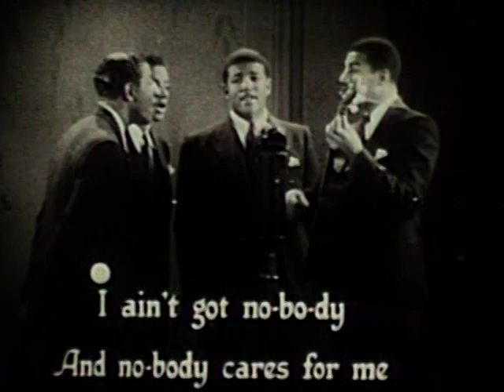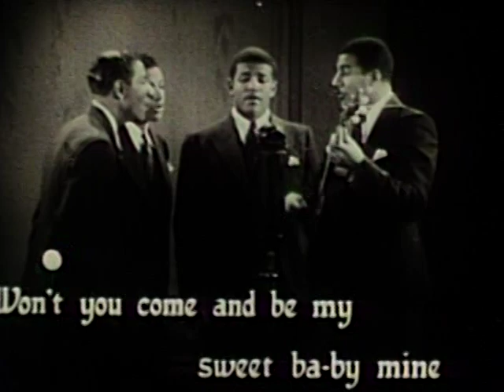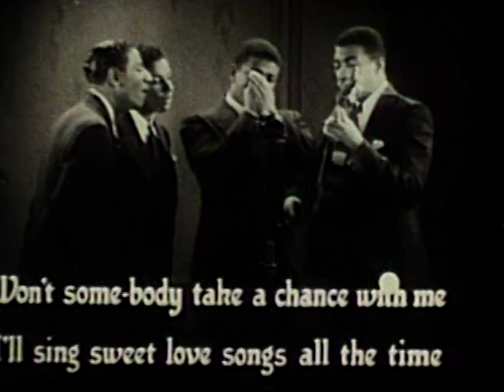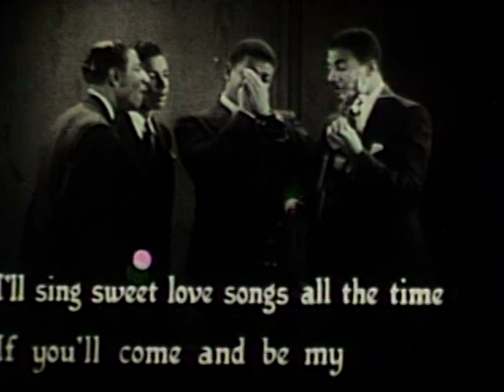I Ain't Got Nobody (1932)